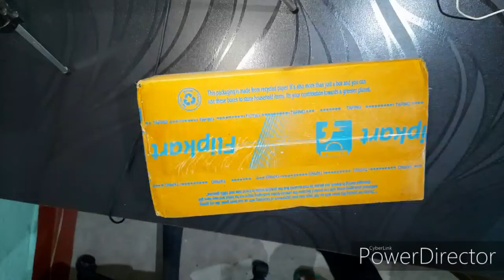Best Engine Oil for Pulsar 220 and Avenger 220 ! बेस्ट इंजन आयल फॉर पल्सर एंड एवेंजर 220 ! Ashu AK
Ish video me Bajaj Avenger & pulsar bike ke liye Jo best engine oil hai uska Unboxing kiya gaya hai .
To buy from flipkart
To buy from Amazon